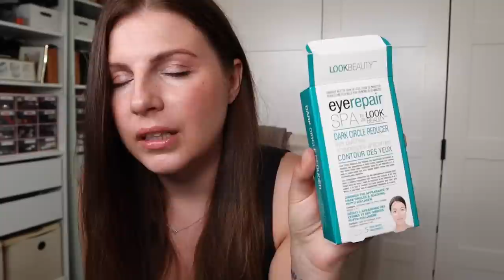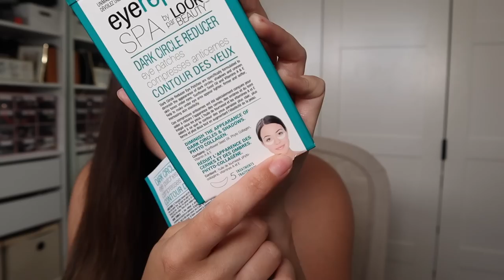What I Bought On My No Buy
→ PODCAST

Welcome!
On this channel, you’ll find a variety of ​Fun​ and ​Entertaining​ content, including ​GRWM, Tutorials, Reviews, OOTD, ​and more.